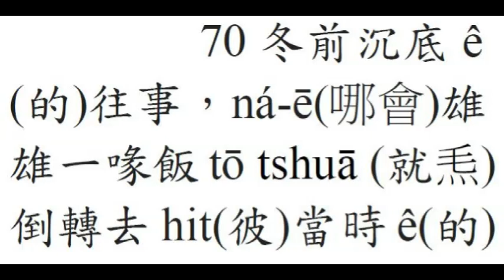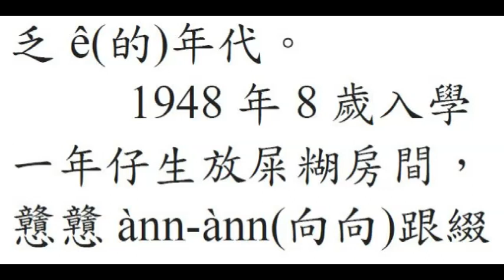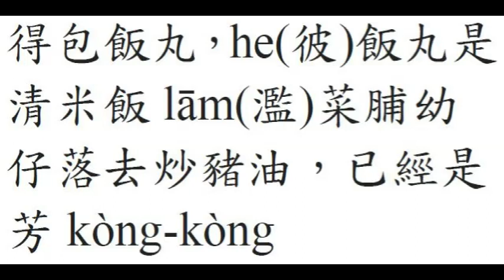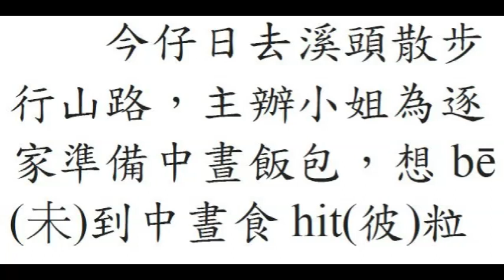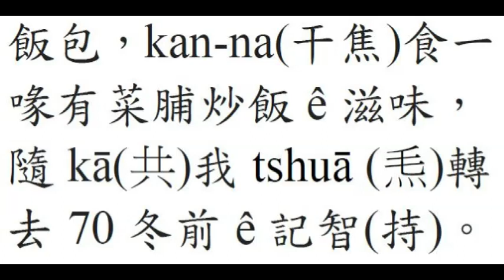台語世界--65 菜脯飯 飯包的記持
65  菜脯飯  飯包的記持--台語世界